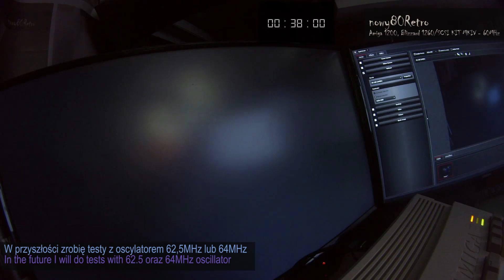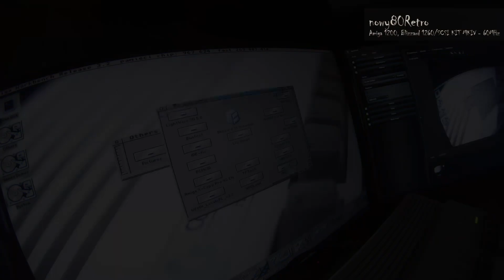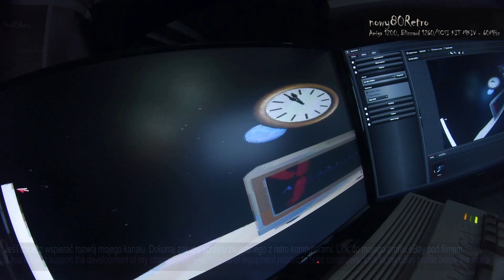nowy80Retro #169, Installing Blizzard 1260 with SCSI KIT MKIV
Zapraszam do obejrzenia skrótowego materiału odnośnie  instalacji Blizzard 1260 z modułem SCSI KIT MKIV w Amidze 1200. SCSI KIT MKIV został oczyszczony z kleju cyjanoakrylowwego oraz tektury. Została zainstalowana nowa taśma insolacyjna. Do zestawu podłączyłem emulator SCSI, 256MB Fast oraz oscylator 60MHz. Zestaw pracuje stabilnie. Czekam na dostawę oscylatorów kwarcowych 62,5MHz oraz 64MHz. Będę testował stabilność zestawu.

I invite you to watch a short material regarding the installation of Blizzard 1260 with SCSI KIT MKIV module in Amiga 1200. SCSI KIT MKIV has been cleaned of cyanoacrylate glue and cardboard. New insulation tape has been installed. I have connected SCSI emulator, 256MB Fast and 60MHz oscillator to the set. The set works stably. I am waiting for delivery of 62.5MHz and 64MHz crystal oscillators. I will test the stability of the set.